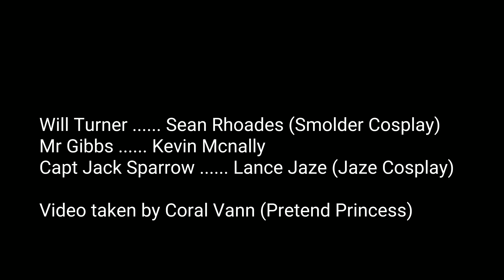Sea turtles with Kevin Mcnally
Meeting Kevin Mcnally at Phoenix Fan Fest 2017.  Myself as Will Turner, Jaze Cosplay as Jack.